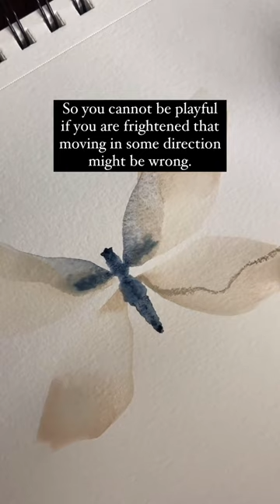Are you ever afraid to make mistakes in your art?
These words ring so true.

Hi! I'm Atlanta artist, Emily Newman of Emily Anne Art Studio. I love showing videos of my mixed media painting process, combining watercolor paints with chalk pastels and acrylic paints. My art functions as art therapy as I have battled mental illness for most of my adult life and creating is a way for me to process and heal. I paint abstract minimalist art on paper, canvas, clay, ornaments, and more, with flowers, landscapes, bugs and more being my inspiration. Hearing from, encouraging and collaborating with other artists is a passion of mine so please reach out if you are also an artist! Come hang out with me on Insta or just enjoy my videos here on YouTube.

 Here's a link to my favorite supplies: